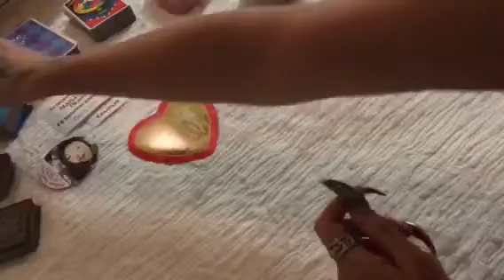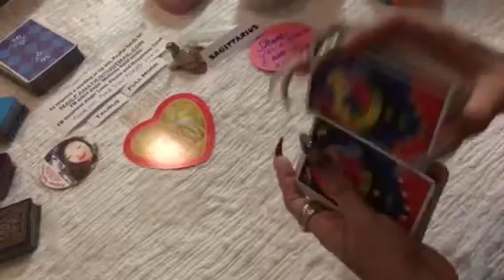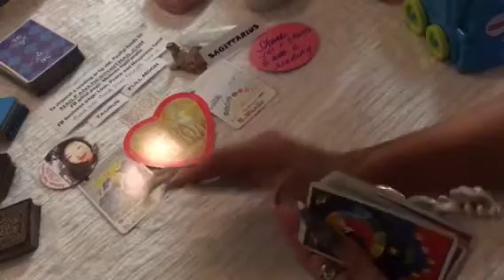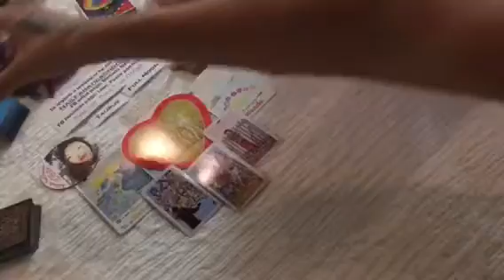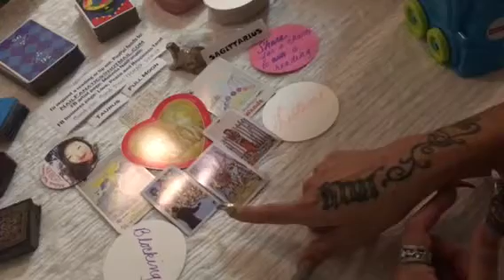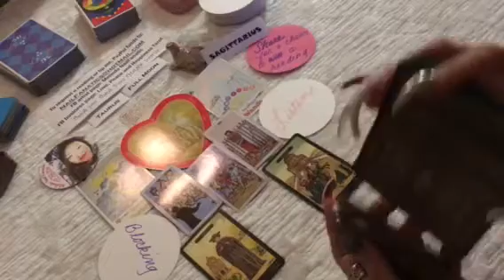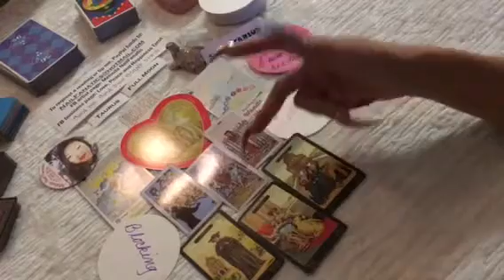♐️ SAGITTARIUS ♐️ 11.14.16 Taurus Full Super Moon ♉️🌝😆🙏🏽🙌🏽👌🏽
Channeled Message for You🙌🏽🙌🏽🙌🏽❤️❤️❤️🙏🏽🙏🏽🙏🏽

Love it?

Thank you thank you thank you for watching my channeled donation and I am so grateful that I am able to provide this service to all of my brothers and sisters.
Follow on periscope for your opportunity to be part of an interactive tarot/channeling audience @nailFADS.  Follow on Facebook for additional tarot:Love Peace and Happiness Tarot.

Periscope: @nailFADS